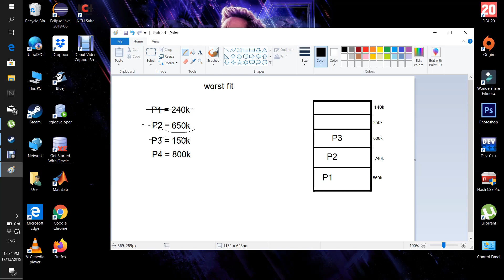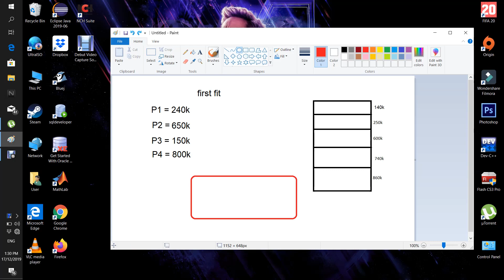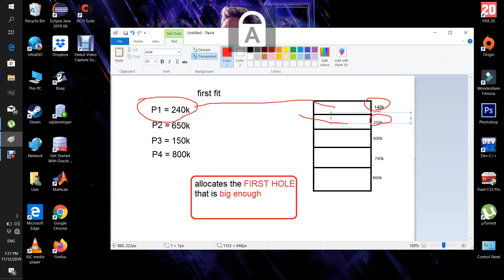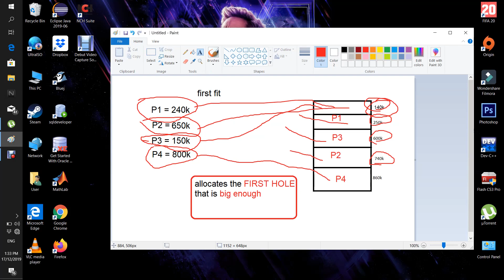Memory Allocation Method | Worst Fit, Best Fit, First Fit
CSC 520 Principles of Operating System
Group Project Task 4
Group Member : 1) Amir Aiman Asri
                              2) Sarah Muhadzir
                              3) Puteri Amizah